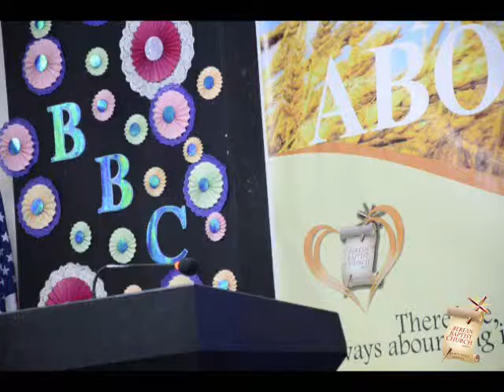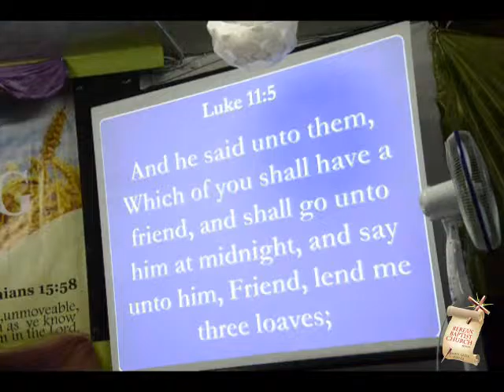Afternoon Service - 20.05.2016